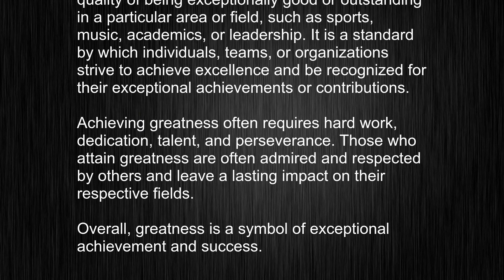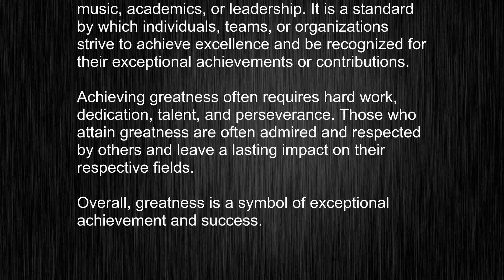What's the meaning of "greatness", How to pronounce greatness?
This video tells you what "greatness" means, how to pronounce it, provides a pronunciation guide and an accurate definition.
   00:00 Pronunciation
   00:23 Meaning

   - What is the meaning of greatness
   - How to say greatness
   - What is the definition of greatness
   - How to pronounce greatness

   Visit our free audio/video dictionary tutorial to learn how to correctly pronounce words/names and to learn their meanings, definitions, just like greatness definition and meaning in Merriam-Webster, greatness definition and meaning in Collins English Dictionary, greatness definition and meaning in The Oxford English Dictionary, greatness definition and meaning in Longman Dictionary of Contemporary English, greatness definition and meaning in Cambridge Advanced Learner's Dictionary, and more.